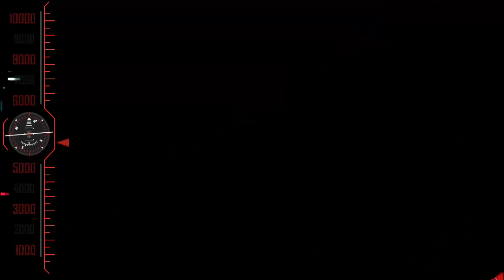ஓம் சக்தி || OM SHAKTI || Tamil Full Movies | NTR Jr. & Ileana D'Cruz || 4K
ஓம் சக்தி - OM SHAKTI Tamil Full Movies | NTR Jr. & Ileana D'Cruz | Tamil Movies
ஓம் சக்தி - OM SHAKTI  is a Indian Telugu-language fantasy action film directed by Meher Ramesh.

Synopsis: While on a trip, a guide starts protecting the central minister's daughter from some Egyptians who want her and a holy diamond in their custody.

Staring:
NTR Jr.
Ileana D'Cruz
Manjari Phadnis
S. P. Balasubrahmanyam
Prabhu
Jackie Shroff
Vinod Kumar
Pooja Bedi
Sonu Sood
Vidyut Jammwal
Daniel Kaleb
Mukthar Khan
Nassar
Ali
Brahmanandam
Krishna Bhagavaan
Sayaji Shinde
Pragathi
Dharmavarapu Subramanyam
Venu Madhav
M. S. Narayana
Manju Bhargavi
Chatrapathi Sekhar

அனைவருக்கும் நன்றி...